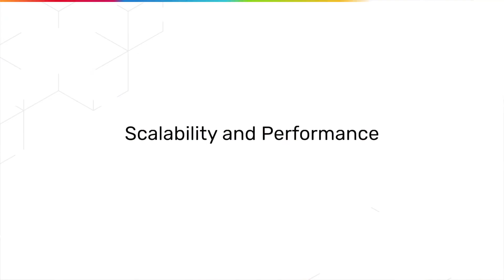Cadence Clarity 3D Transient Solver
For today's datacenter, designing electronics to analyze the deluge of data presents challenges in throughput, performance, and energy. Optimizing performance while minimizing electromagnetic interference and radiation is a key challenge. Limitations of EMI and radiation signoff tools mean the whole system can't be analyzed in full system simulations. The only option is to plan time in the project schedule to build a prototype and incur the large expense to rent an anechoic chamber to test. Cadence Clarity 3D Solver and Clarity 3D Transient Solver perform EMI and radiation compliance analysis simulation with 3D analysis accuracy to reduce signoff compliance testing costs while shortening project schedules. The Clarity solvers provide large scale simulations using massively distributed computing to scale capacity and performance by up to 10x to handle the full system analysis, reducing dependence on anechoic chambers, especially in the early phase of product design, analysis, optimization, and fabrication. Cadence, computational software for intelligent system design.